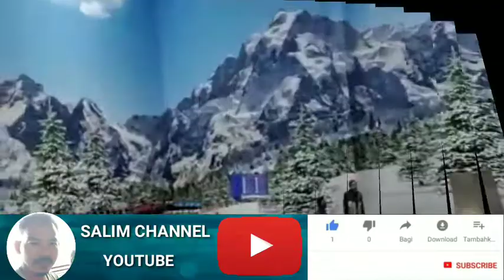WAHANA SALJU‼️TRANS SNOW@salimchannel#transsnow#wahanasalju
Jangan lupa disubscrebe like dan klik ikon lonceng notifikation agar selalu updet vidio terbaru dari @salimchannel!!

BERMAIN WAHANA SALJU TRANS MARTS !!

Pemirsa sahabat yotube dimanapun berada bertemu lagi di salim channel smoga masih dalam keadaan sehat walafiat,masih slalu dalm lindungan allah ta'ala amin yarobal alamin.

 Di vidio kali ini saya menggambarkan tentang cara bermain wahana salju @salimchannel.

terimakasih buat pemirsa yang sudi kiranya mau menonton vidio dari channel saya,dan terimakasih buat pemirsa yang sudah mau memmberi dukungan channel saya dengan cara like dan subscrebe dn juga menekan tombol loncengnya,saya ucapakan terimakasih  banyak ya,smoga kebaikannya allah yg akan membalasnya.